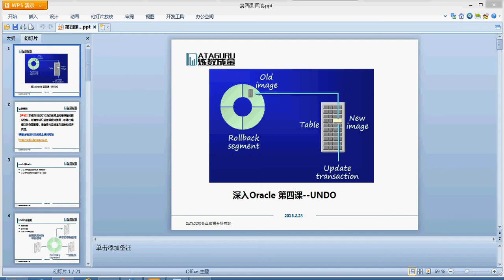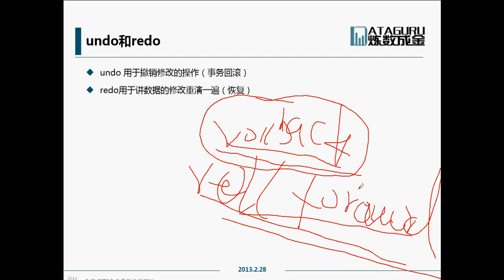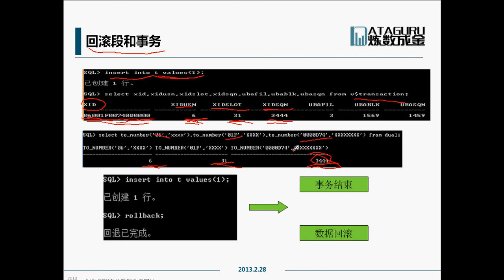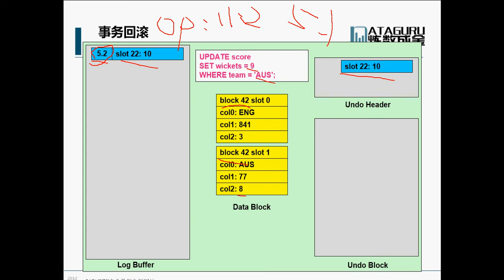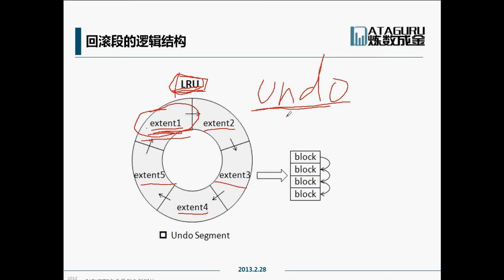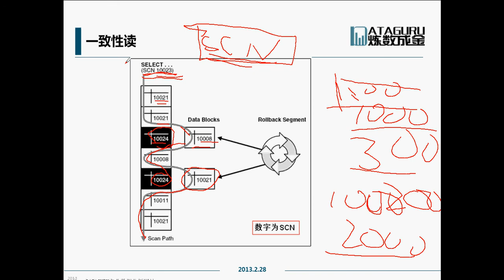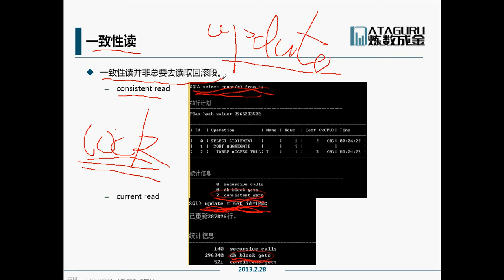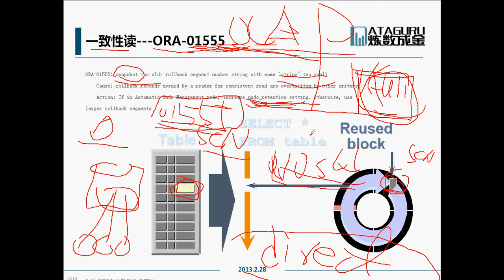第15课 回滚段及其用途 第四课 UNDO a